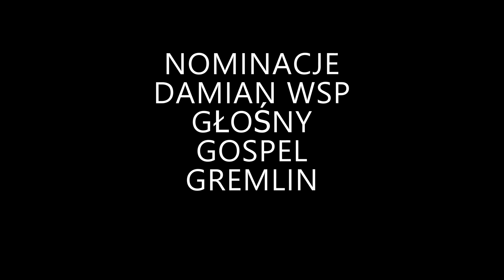KARTER hot16challenge2 NOMINACJE: DAMIAN WSP, GŁOŚNY, GOSPEL, GREMLIN